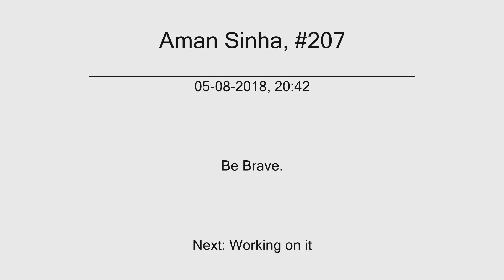Iron Man 4: Stories We Would Love To See | SuperSuper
About: Ironman, armored adventures, cartoon, movie, ironman 4, about full movie in hindi, new movie, possibility, vs thanos, suit up.
You're SuperSuper!
1 LIKE = More Motivation!